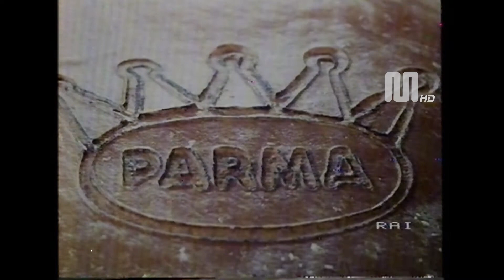1982 Rai Rete1 Prosciutto di Parma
1982 Rai Rete1 Prosciutto di Parma